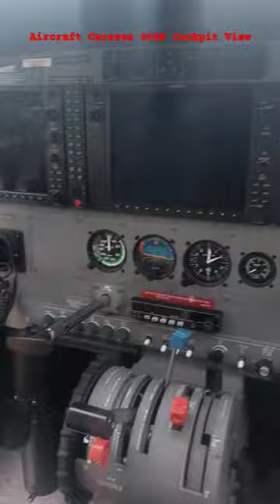Cessna Caravan 208B Cockpit View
Aircraft cessan caravan 208B Cockpit View
engine turboprop